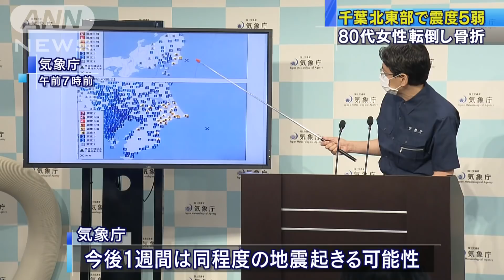千葉で震度5弱 今後1週間は同程度の地震の可能性も(20/06/25)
25日朝早く、千葉県北東部で最大震度5弱を観測する地震がありました。地震に驚いた女性1人が転倒して重傷です。

　午前4時47分ごろ、千葉県旭市で震度5弱を観測する地震がありました。震源は千葉県東方沖で、地震の規模を示すマグニチュードは6.1、震源の深さは36キロと推定されています。千葉県や警察によりますと、市原市に住む80代の女性が自宅で転倒し、足の骨を折る重傷です。土砂崩れなどの情報はこれまでに入ってきていません。気象庁によりますと、今回の地震は東日本大震災の余震で、津波の心配はないということです。揺れが最も強かった旭市は東日本大震災による津波で13人が死亡し、2人が行方不明になっています。気象庁は、今後1週間は同じ程度の地震が起きる可能性があるとして注意を呼び掛けています。